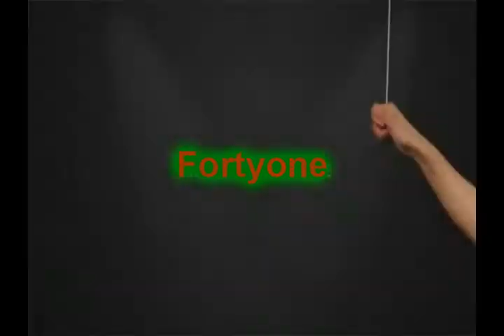Groundhog Punx (2021)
41music.net Holiday Song for Groundhog Day 2021. Fortyone